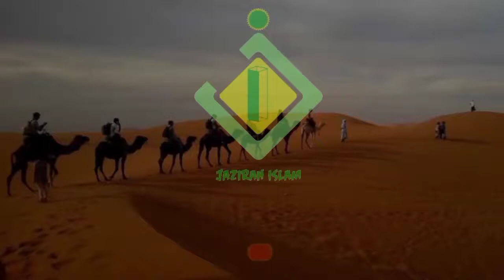Cara Menentukan Waktu Terbaik Untuk Sholat Tahajjud - Ustadz Syafiq Riza Basalamah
Jazirah Islam adalah sebagai media Dakwah Islam. Semoga apa yang kami sajikan dapat bermanfaat untuk manusia pada umumnya dan khususnya untuk seluruh kaum muslimin.

Mari Amar Ma'ruf Nahi Mungkar!!!